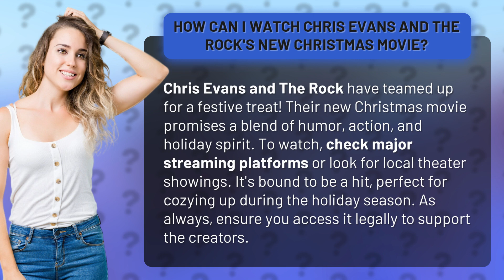How Can I Watch Chris Evans and The Rock's New Christmas Movie?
Catch the Christmas Action: Chris Evans and The Rock's New Movie • Christmas Action Flick: Chris Evans and The Rock • Get ready for a festive treat as Chris Evans and The Rock team up in a new Christmas movie! Packed with humor, action, and holiday spirit, this film is a must-watch. Find it on major streaming platforms or catch it at your local theater. Cozy up and enjoy this holiday hit, but remember to access it legally to support the creators.